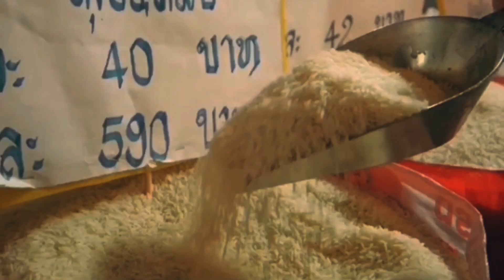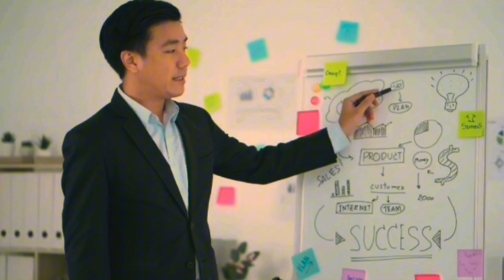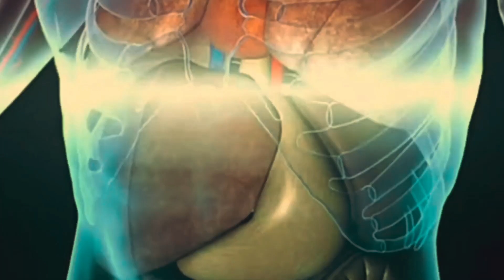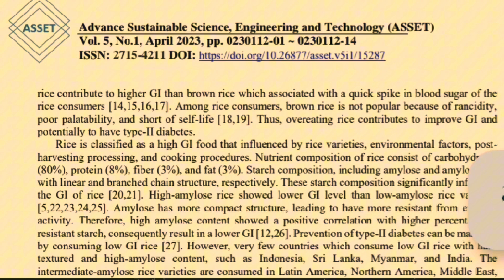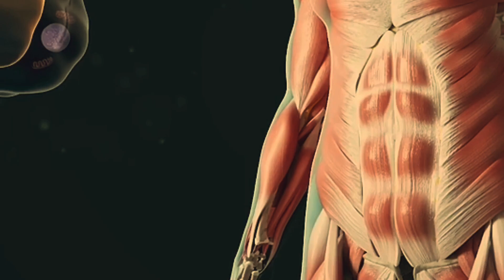How Asians “DON’T” Get Fat Eating Rice(SCIENCE BASED)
This video explains why some people eat rice without getting fat. Whiles get fat in a matter of days eating it.